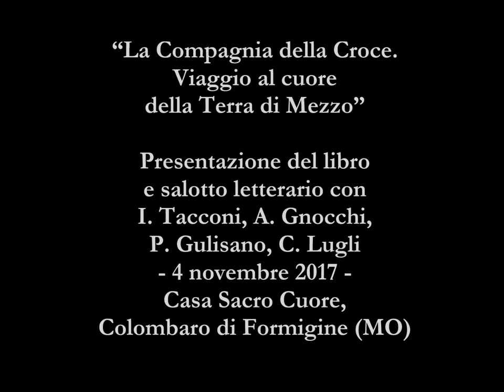Tacconi, Gnocchi, Gulisano, Lugli: 'La Compagnia della Croce'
Registrazione audio della presentazione de “La Compagnia della Croce. Viaggio al cuore della Terra di Mezzo” (Edizioni Radio Spada), tenuta presso la Casa Sacro Cuore di Colombaro di Formigine (MO) il 4 novembre 2017. Hanno partecipato (l'autore) Isacco Tacconi, Alessandro Gnocchi, Paolo Gulisano (autore della prefazione) e Cristiano Lugli. Buon ascolto!